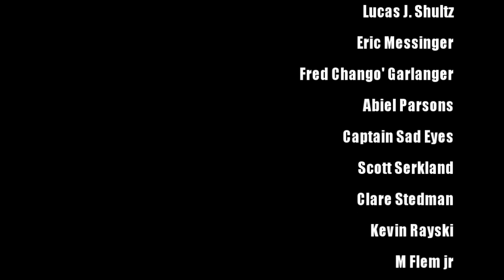Ethan Van Sciver Bullies My Friends - I'm Calling Him On His BS!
Artcast #570

Today I talk about Ethan Van Sciver and how he bullies his way around YouTube while nobody calls him out on it. This time it's Edwin Boyette's turn to take a beating, and I guess we're all suppose to sit by and act like nothings happening ... Well screw that, here's what I think of EVS and his shitty ways!

My comic, The Berserkonaut is still available through Indie gogo / InDemand ...

JeffLafferty.net